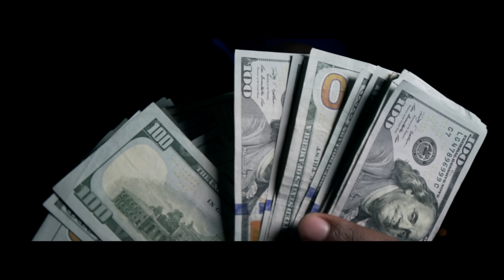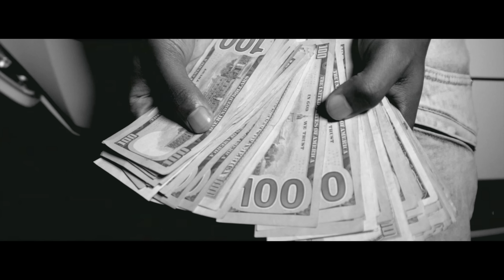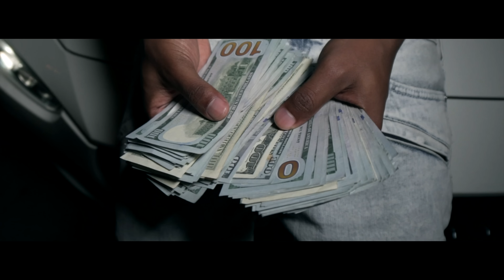Rah Swish - Debo | Shot By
Credits:

Directed by: Voice2Hard
Camera Shots by: Voice2Hard
Edited by: Voice2Hard
Post Production by: Voice2Hard